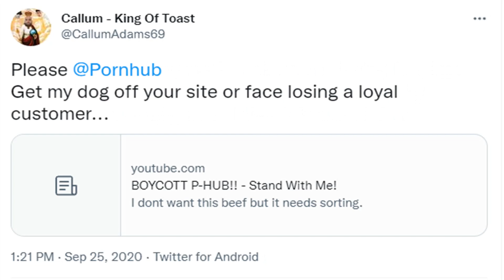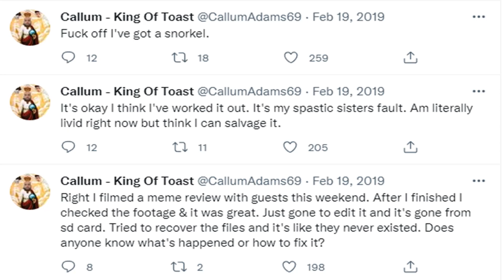Callums Corner Tweets Hit Different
No, I did not spend 11 days working on this, I was just being hunted down by the 95 Blackburn Rovers Team and had to create a new identity.

I aspire to one day make tweets on the level of Callum that hit this different.